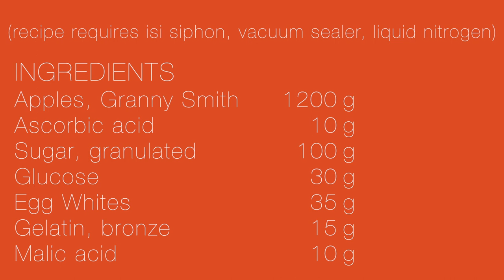Recipe • Aerated Green Apple Sorbet • ChefSteps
An aspirational recipe intended for laboratory style kitchens; this aerated sorbet has a very unique texture and bright acidic punch.  Even If you don't have all the equipment, there are a few valuable techniques you can come away with watching the video.

Feel free to experiment with other juices.